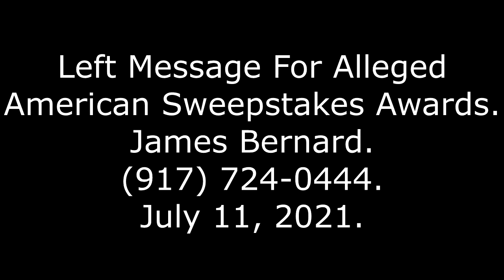Left Message For Alleged American Sweepstakes Awards: James Bernard, , 7/11/21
I make the outbound phone calls with Google Voice or TextNow. Sometimes, the sound quality seems a tad better with TextNow. TextNow also seems to have slightly less glitches.

I normally make the calls on a normal desktop computer, with a USB headphone/microphone. I record the conversations using OBS Studio, available for free With the older version that ended in "1," I had to make some modifications to avoid an annoying echo. In the audio mixer, I muted all the audio tracks *except* for track one (audio input capture) and track three (desktop audio). In the newer version that ends with "2," I only have to worry about two tracks, and I leave both running.

If you want to record a phone call, before calling, I recommend speaking into the microphone to be sure the red record light is on, and there is movement in the Mic/Aux track. I missed out on a few very good recordings, because the software decide to "break" before the call started. The problem is usually solved by closing and reopening the program.